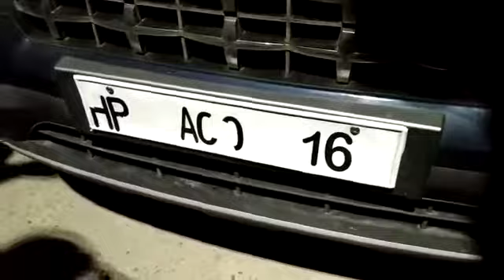2 लोगों ने 1st एवेन्यू में घुसने की कोशिश की जब गार्ड ने रोका तो उन्होंने बोला कि उनका फ्लैट है पर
सही से कुछ बता नहीं पाए गार्ड्स ने दुबारा पूछा तो पिस्तौल दिखाते हुए मारने की धमकी देने लगे इसी बीच पुलिस को बुलाया गया कुछ रेसिडेंट्स व गार्ड्स ने हिम्मत दिखाते हुए उनको दबोच लिया उनके पास भरी हुई पिस्टल व कई जिंदा कारतूस भी थे जिनका कई रेसीसेन्ट्स ने वीडियो भी बना लिया उनके पास जो कार थी उस पर भी आगे अलग नम्बर व पीछे अलग नम्बर था जो कि साफ साफ नहीं दिख रहा था भीड़ व पुलिस के आने से वो भागने में सफल नहीं हो पाए। पुलिस ने कार को अपने कब्जे में ले लिया है 1st एवेन्यू की सिक्योरिटी से व कुछ रेसिडेंट्स भी थाने पहुँचे हुए हैं।

Incident is Gaur City is not stopping. We must be alert as criminals choosen Gaur City as soft target.

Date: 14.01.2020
Time approx 11:45PM at night.

Three armed person reached at Gaur City Gate and tried to enter in 01st Avenue forcefully. When Guard tried to stop them, they put gun on their face.

Guard played their role bravely and they stopped them after fight.

Parallely 50-60 resident also gathered in no time because emergency AOA meeting was continuing in society.

Police were informed and they arrested criminals. When there car was searched then 20 extra bullets were found in car. Their car contains HP number in front and HR number in back.

Hats of to Brave Guard and again Resident are forced to think what is going on.

Are we safe in our own flat.

Spread this message as much as possible.